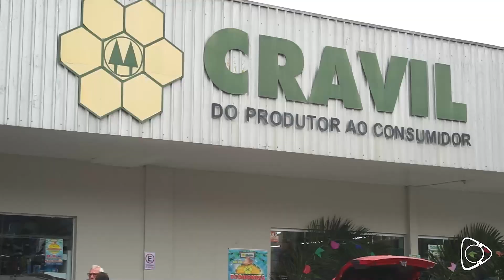Chegô a melhor época do ano, sô!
Chegô a melhor época do ano, sô! 🎉 Vem aproveitar as ofertas arretadas no Economiza Cravil! 🛒

✨ É nesta sexta, sábado e domingo, dias 28, 29 e 30 de junho. Mas cuidado, sô: confere o horário da sua filial, que nem todas vão tá aberta no domingo.

Passa lá no Cravil e compra mais barato! 🌽🍞 Produtos de qualidade pra festança da família! SãoJoão OfertaArretada EconomizaCravil"